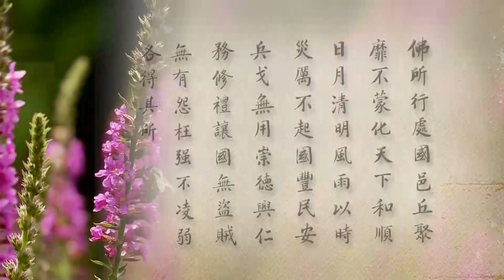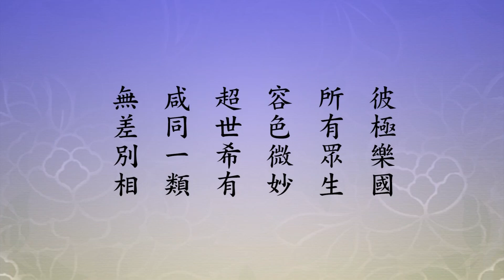淨土大經科註, 第398集 (2012) | 淨空法師主講【隨緣妙用】